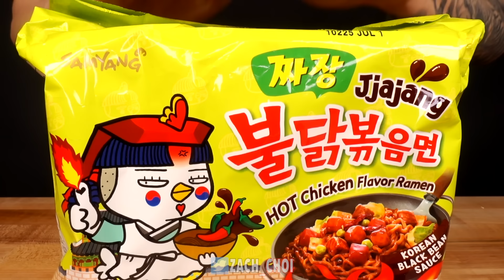ASMR BLACK BEAN FIRE NOODLES & MOZZARELLA CORN DOGS MUKBANG (No Talking) EATING SOUNDS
ASMR BLACK BEAN FIRE NOODLES & MOZZARELLA CORN DOGS MUKBANG 먹방